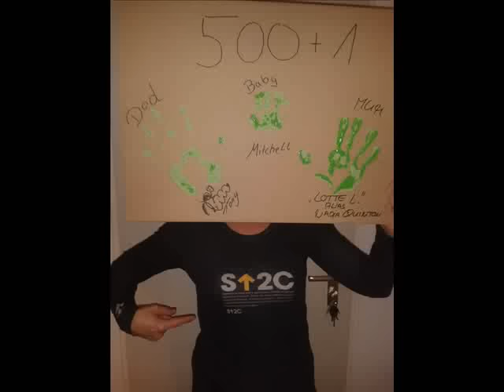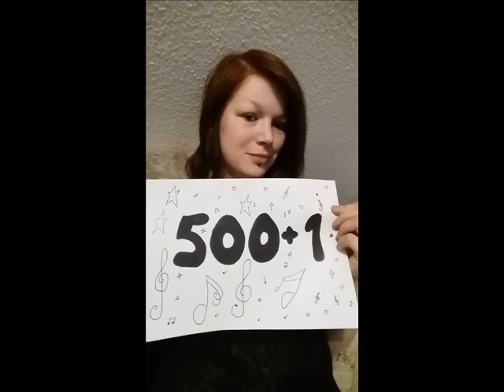500+1 - Krebsstiftung / Radio Lippe / Manu (BOB)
500+1 Krebsstiftung zugunsten der DKMS . Interview bei Radio Lippe!